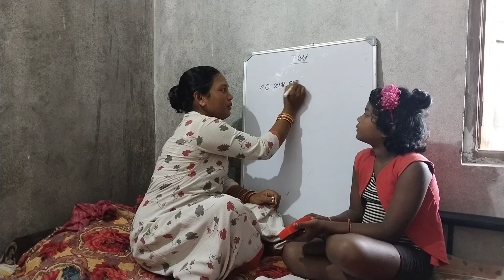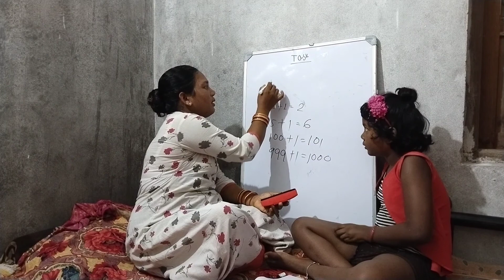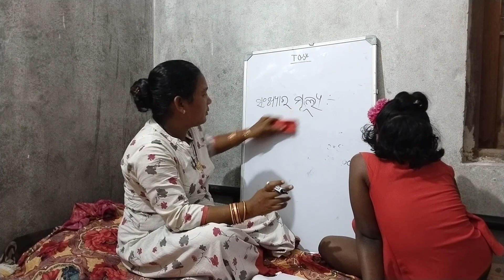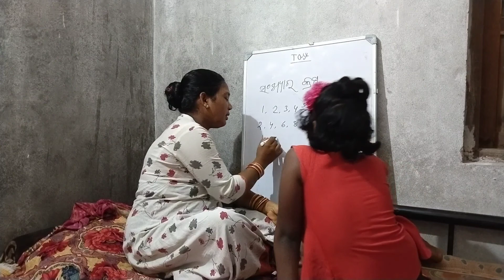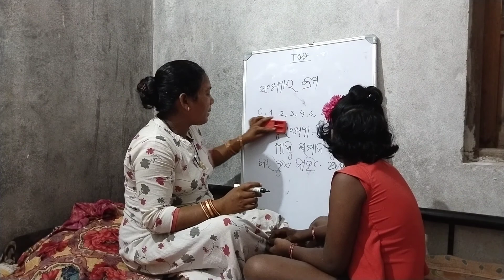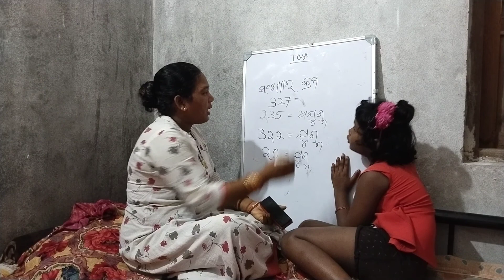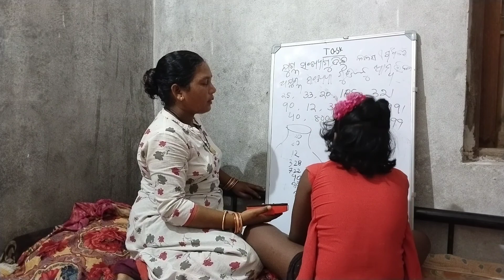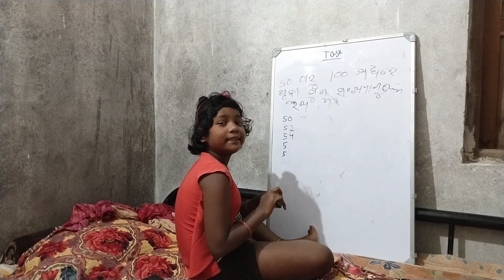କୁନି କୁନି ପିଲାଙ୍କ ପାଇଁ କିଛି ଗଣିତ ପାଠ l